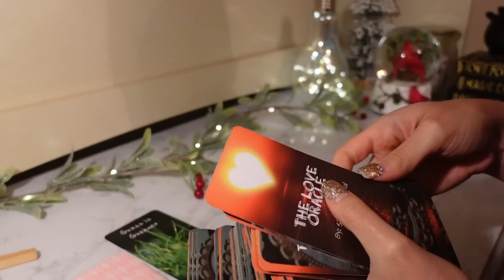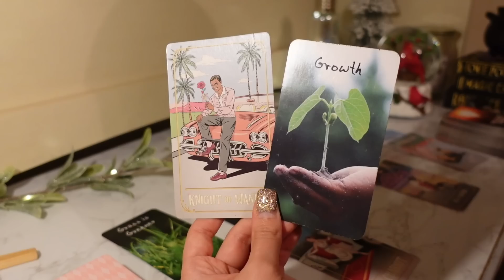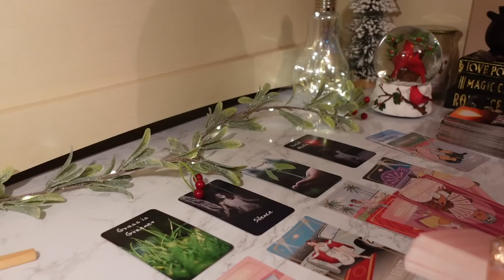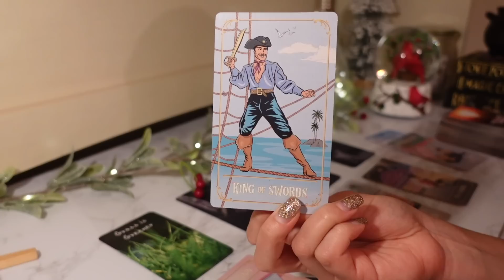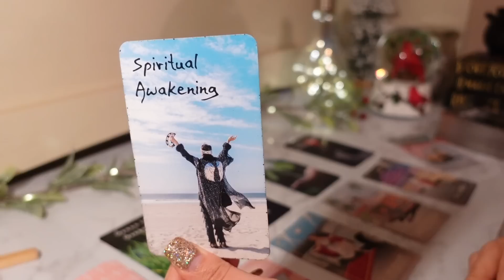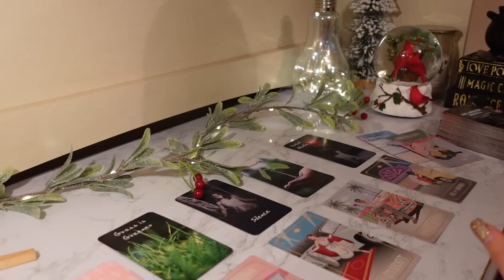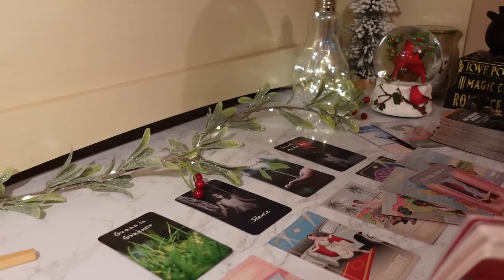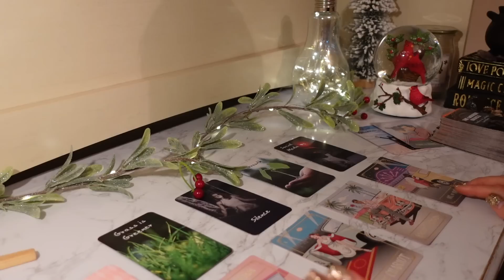♓️Pisces, Using Their SILENCE To Get You To CHASE Them & It’s Not Working 🫠✋🏼 January 2023